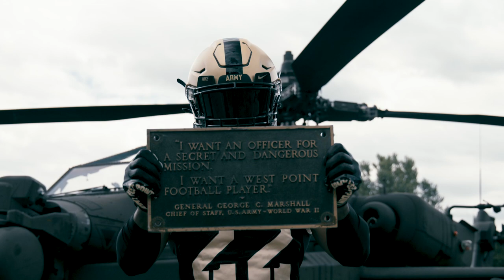2022 Army Navy Football Gala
The 2022 Army West Point Video for the Annual Army Navy Gala.